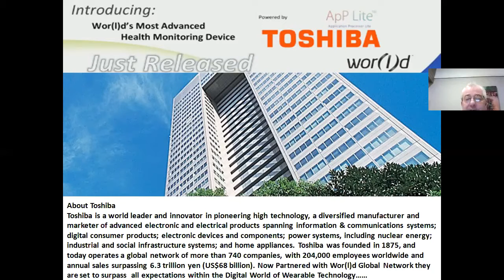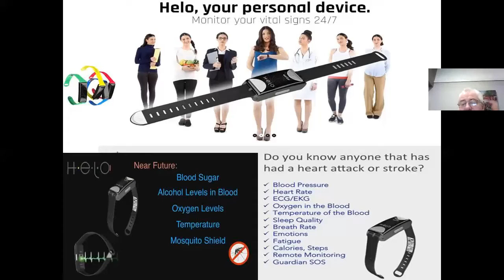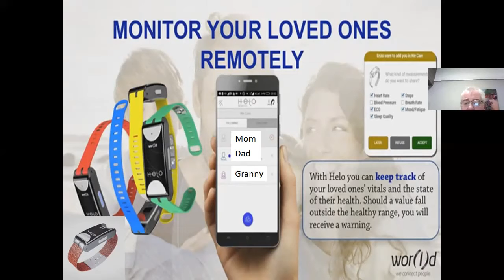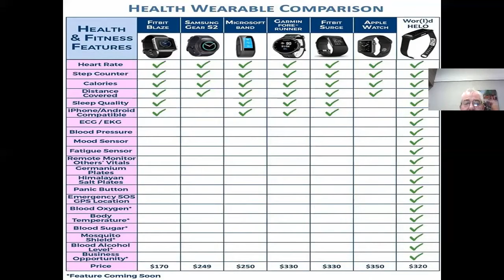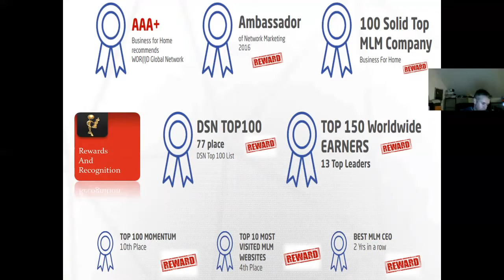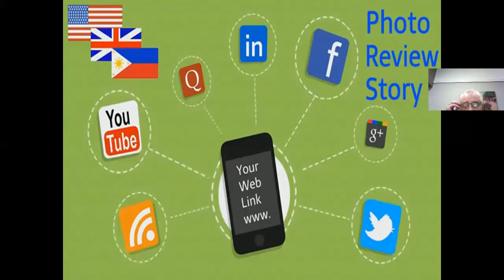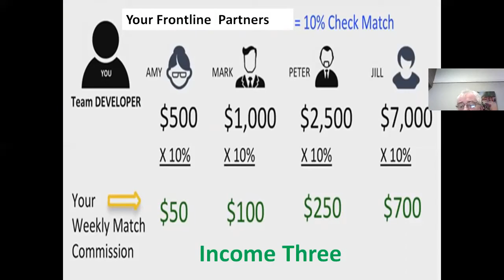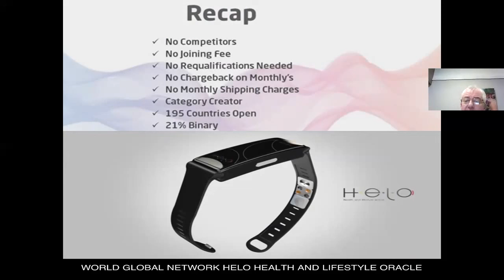Helo Bracelet: European Webinar by Des Mc Dermott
Helo Braclet is the one and only wearable device, worldwide that saves lives and protects the vulnerable. This is the most amazing opportunity for individuals wishing to work from home or simply need an extra $1000 a month part-time. Imagine having no competitors, being first to market every time with new technology, offering a product that every wants and needs. Simply register for free pick your pack and start sharing your link.. Its that simple.. Take action today